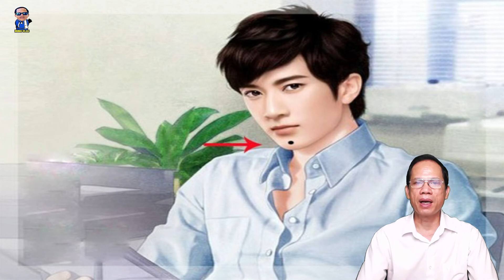Xem bói nốt ruồi dưới cằm ở vị trí nào thì phú quý, ở đâu đáng lo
Xem tướng nốt ruồi ở dưới cằm của đàn ông và phụ nữ có ý nghĩa gì, tốt hay xấu? Xem bói nốt ruồi dưới cằm ở vị trí nào thì phú quý, ở đâu thì đáng lo?

➤  Cảm ơn quý cô bác và anh chị dành thời gian theo dõi video, Quý Vị Nhớ nhấn "Đăng ký" Sau Đó Bấm Vào Chuông để không bỏ lỡ video mới nhất, hấp dẫn nhất
➤  "Bình luận" để thể hiện ý kiến của mình và góp ý cho những video tiếp theo của kênh chúng mình !